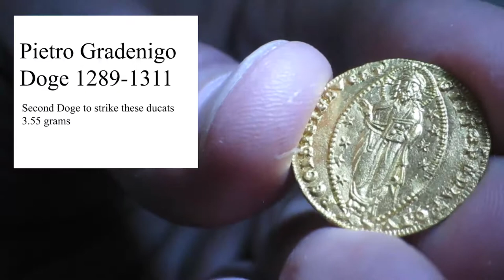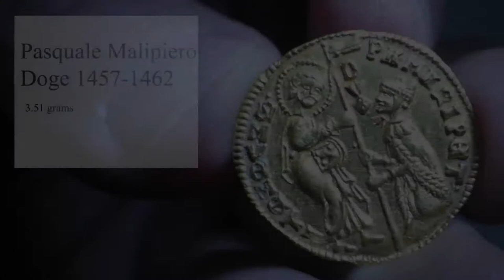1289-1311 AD Gold ducat of Pietro Gradenigo, Doge of Venice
And of Pasquale Malipiero, doge of Venice 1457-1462 AD.  The Gradenigo coin looks good, the Malipiero one looks good too but I see a lot of hairlines on the front.

I am confident this Gradenigo ducat is the same one shown in this video by Nova Marketing, . I contacted them about it and they let me know that they sold it to someone a few months before the November, 2018 auction I won the coin at.  This coin took 3 months to clear customs out of the E.U. and reach me in the U.S.

The Pietro Gradenigo ducat is the second of all the Venetian ducats struck, after the first ducats of Venice under Giovanni Dandolo from 1280 to 1289.  Ducats in the same form and gold composition were struck there for more than 500 years until Napoleon took over Venice in 1797.

UPDATE

The Gradenigo Ducat came back from NGC as MS65, tied with three others at NGC and PCGS.  The one in the Tyrant Collection is MS63.

The Malipiero ducat came back from NGC at MS64, in the top few graded at PCGS or NGC.